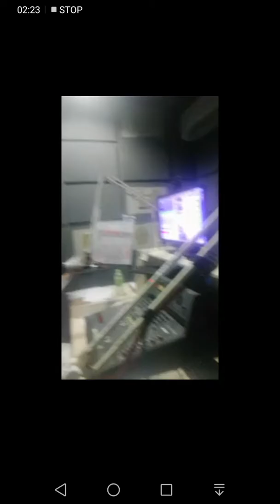Felicitation of Gamini Fonseka by Jaliya Uduwella @ Ransara Rathriya on Ran FM